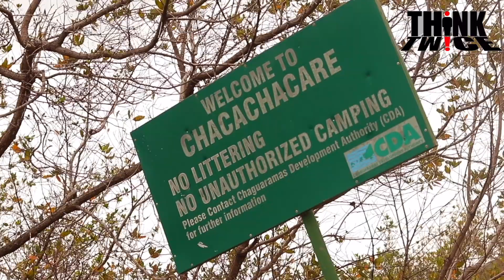Chacachacare Beach Clean Up - Think Twice Go Green - Krystal Joseph HR Manager at SUNTORY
Boom 94fm, POWER 102fm, SWMCOL Suntory Food & Beverage Caribbean and The Green Circle took on the challenge of cleaning up the beach at Chacachacare. We are hoping to make another nature spot in Trinidad cleaner and greener.